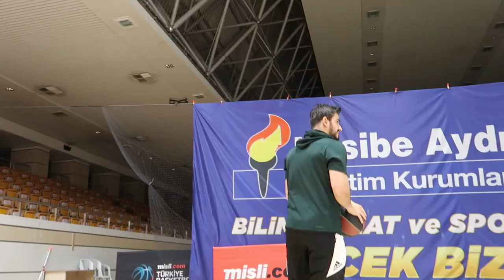PİYASADA ÇOK UYGUN KALDI ! GUARDLAR İÇİN UCUZ İMZALI AYAKKABI ! DAME 7 BASKETBOL AYAKKABISI İNCELEME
piyasada uygun ucuz basketbol ayakkabısı dame 7 detaylı performans inceleme guard oyun kurucu tercih seçenek